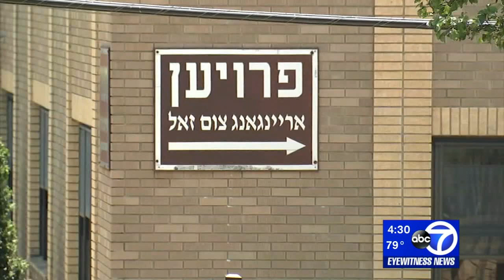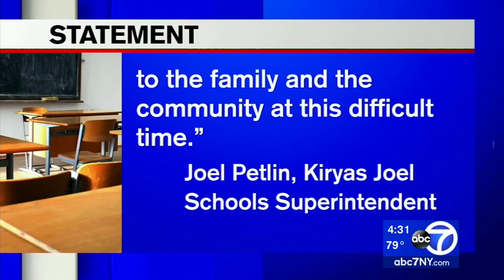8 Year old Girl Killed when Cabinet Falls off Wall at Satmar School in Kiryas Joel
An 8-year-old girl died in an Orange County school Tuesday after a cabinet fell off of a wall and struck her in the head.

It happened around 2:30 p.m. at the Kiryas Joel Union Free School at 7 Isreal Zupnick Drive in the village of Kiryas Joel, where state police responded to a call of a medical emergency.

Authorities say the preliminary investigation revealed that Ruchy Friedrich was in a classroom with two of her teachers when she climbed on to a chair to retrieve an item from a large cabinet that was affixed to the rear wall.

The cabinet apparently fell off of the wall, causing severe head trauma.